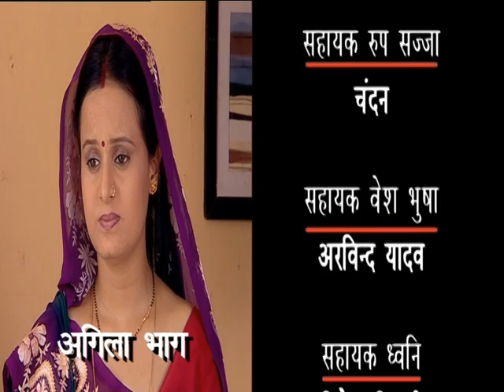Sajanva Bairi Ho gail Hamar Eps 17 Part 2